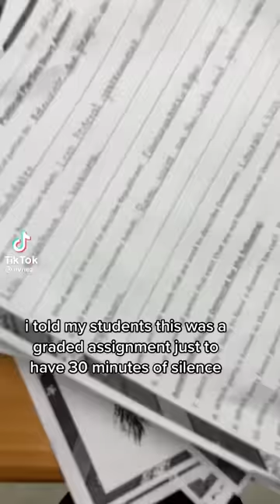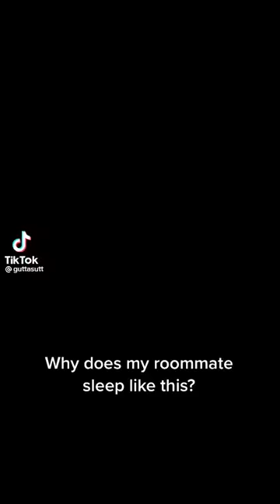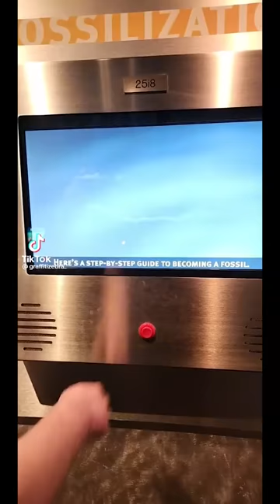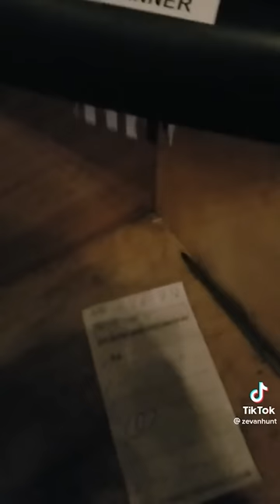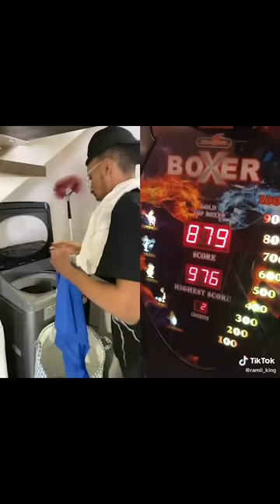TikToks That Make Me Want Pizza 😏